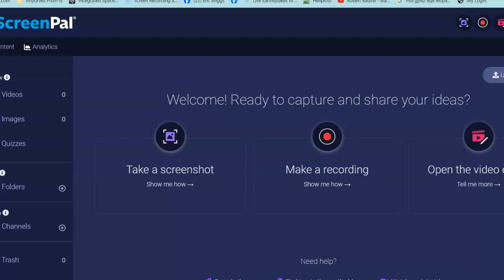the hole speaks for itself .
tire and gas fund. thank you